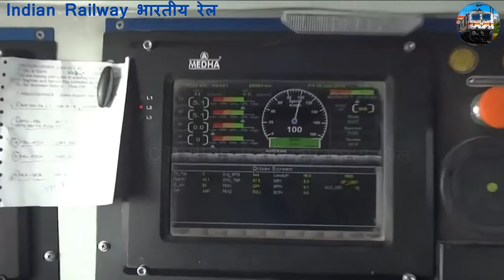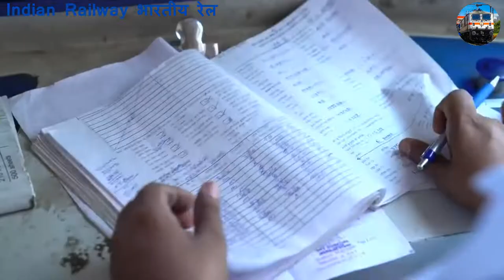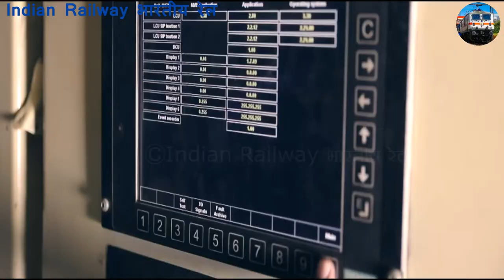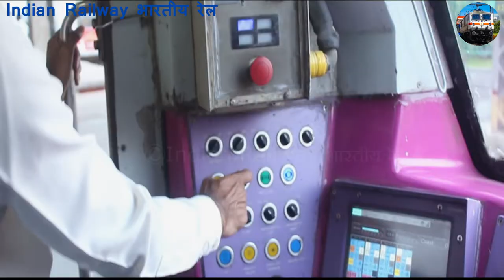एक लोकोमोटिव वाली ट्रेन में 2 लोको पायलट क्यों होते हैं, जबकि लोकल ट्रेन में 1 लोको पायलट होते हैं?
एक लोकोमोटिव वाली पैसेन्जर ट्रेन या एक्सप्रेस ट्रेनों में दो लोको पायलट क्यों होते हैं, जबकि लोकल ट्रेन में मात्र एक ही लोको पायलट होते हैं?
Why are there two loco pilots in a passenger train or express trains with one locomotive, while there is only one loco pilot in a local train? locopilot lcopilotduty locopilotlife stationmaster stationmasterduty statistics ionmasterlife